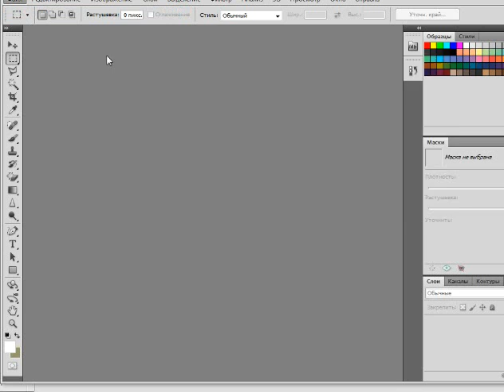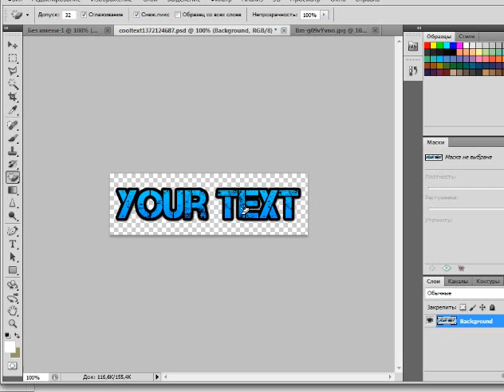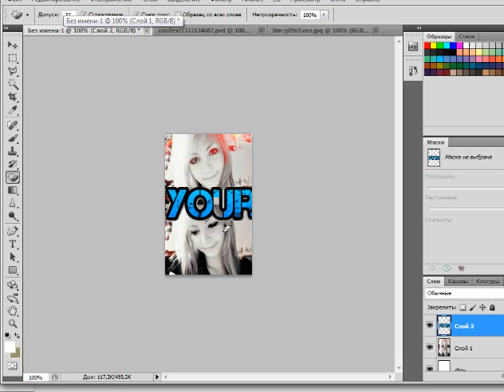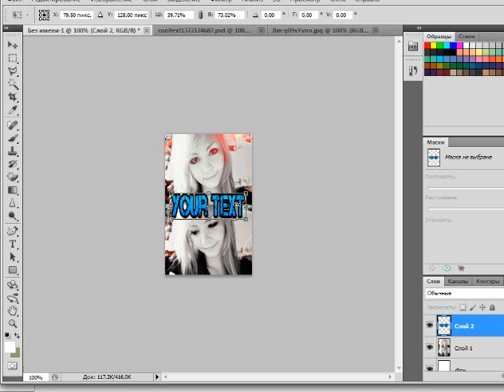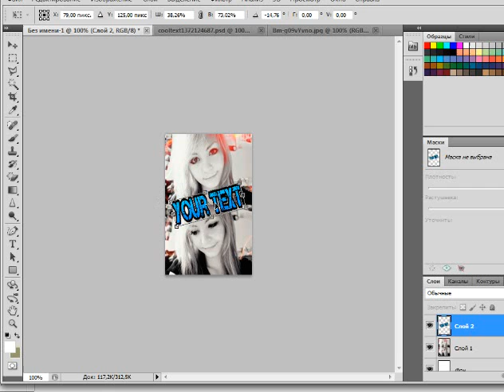Как сделать себе аватарку со своим именем? (для форума например)